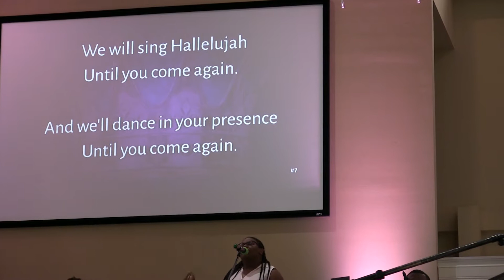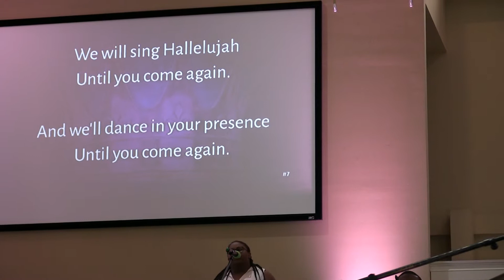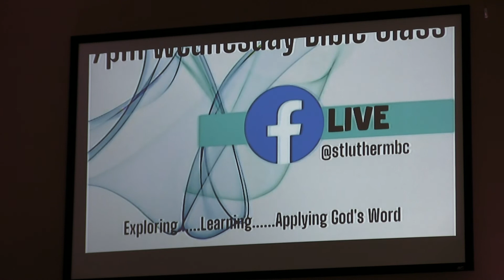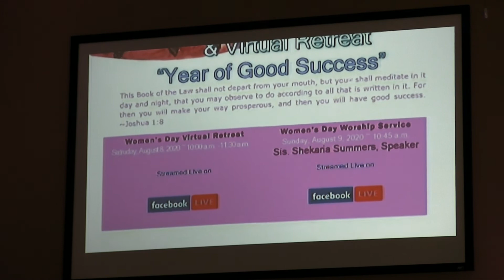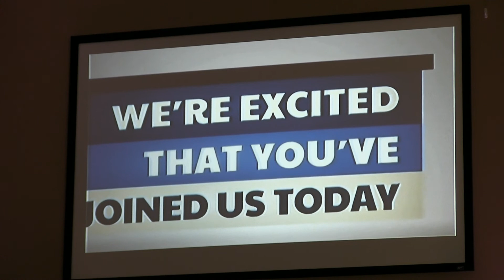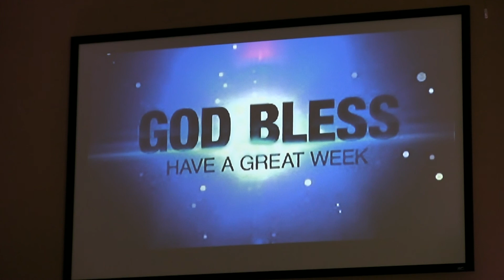St Luther MB Church Worship Service 7 19 20 Canon footage